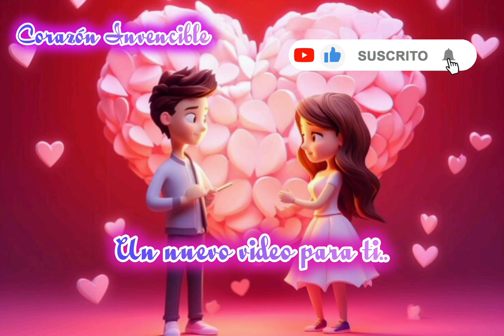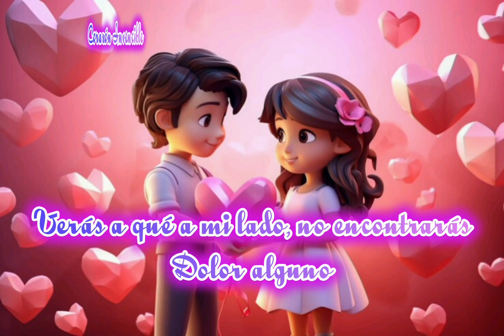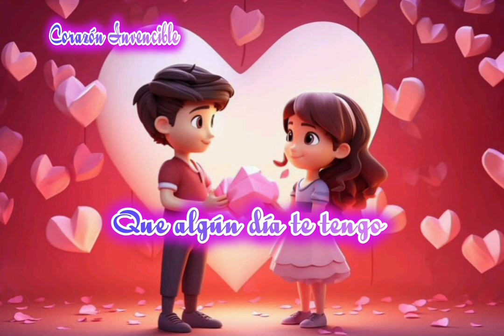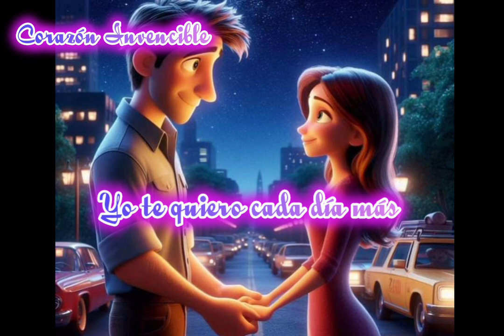Dame Una Oportunidad - Xion MC ft Mc Joseph & Zom (letras)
vídeo hecho por Corazón Invencible

este video es muy especial para ti princesa.